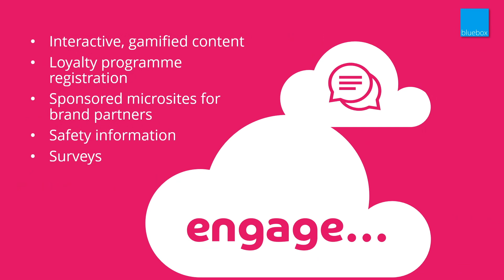Blueview - The Power of Threees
The power of Blueview is in its three Es - it helps airlines Earn revenue by Entertaining and Engaging their passengers